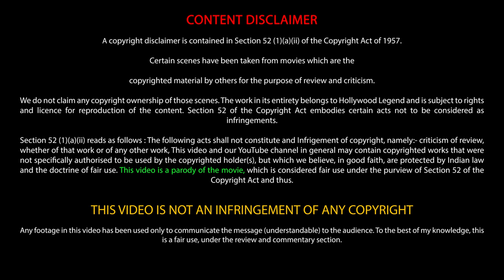Ice Age Movie Explained in Hindi | Love Death & Robot / Use earphone for best experience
Love, Death & Robots Series Explained in Hindi
Love, Death & Robots season 1 Episode 16 Explained in Hindi
Love, Death & Robots ICE AGE Movie Explained in Hindi
Voice Over : EHE (Entertainment HINDI Explanation)

Subtitles available in English And Hindi   for other languages please go
to settings and choose your language .
People also ask :
                                    Is love death and robots Ice Age real?
                                    What is ice about in love death robots?
                                    What happened in Ice Age love death and robots?
                                    What season is Ice Age in love death and robots?

People also search for :
                                            love, death and robots ice age explained
                                            love, death and robots ice age Netflix
                                            love, death and robots: ice age movie
                                            love, death and robots ice age watch
                                            love, death and robots'' ice age cast
                                            love death and robots ice age trailer
Credits :         Directed by                       Tim Miller
                       Adapted script by                Philip Gelatt
                Based on the story by       Michael Swanwick
                     Animation studio(s)              Digic Pictures
                                                                     (from Hungary)
                                                                      Atomic Fiction
                                                                     (from the United States)
Relative Keywords :
 evolution
 freezer
 parallel world
 young couple
 history repeating itself
human evolution
 accelerated evolution
miniature world
 magical realism
 frozen woolly mammoth
 Jurassic
 dinosaur
 tyrannosaurus rex
 killed by a t rex
 distant human ancestor
 space time difference
 futuristic society
 big bang
 thermonuclear war
 eating pizza
 medieval society
 science experiment
 transcendence
 old refrigerator